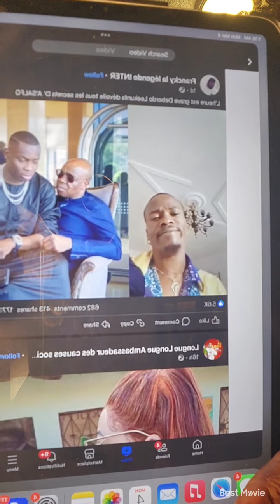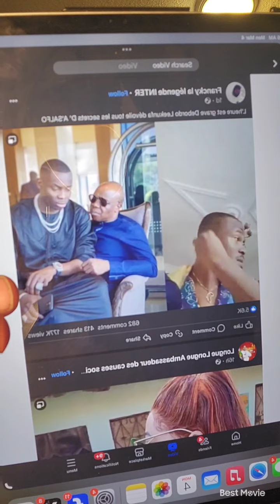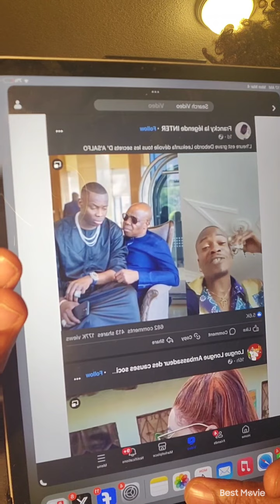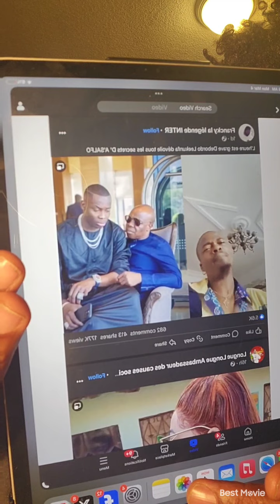debordo lekunfa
debordo lekunfa met asalfo a defi .